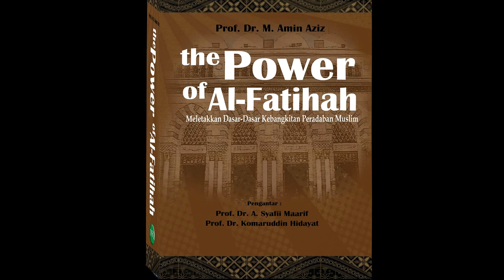LOMBA MAKAN KERUPUK CIJANTUNG || HUT RI Ke-71 || TAAB AFIS Daycare Cijantung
Semarak HUT RI Ke-71 2016 || Documentary Part#6 ||
Presented by TAAB AFIS (Al Fatihah Islamic School) Daycare Cijantung

Created by Da'i Fiah Qolilah Foundation
Griya Ilmu Amin Aziz, Cijantung Jakarta Timur

DAYCARE Plus PENDIDIKAN QUR'ANI BAGI USIA EMAS
Anak Usia 1,5 - 4 tahun
FULL DAY 08:00 - 16:00 WIB (Senin-Jumat)
Salah satu SOLUSI bagi orang tua PEKERJA

SEGERA DAFTARKAN BUAH HATI ANDA
TEMPAT TERBATAS

kami siap menjadi MITRA orang tua dalam mengasuh dan mendidik ANAK BERKARAKTER unggul dan mulia, untuk menggapai GENERASI EMAS di masa akan datang.

TAMAN ASUH ANAK BERKARAKTER
AL FATIHAH ISLAMIC SCHOOL (AFIS)
Cijantung - Jakarta Timur